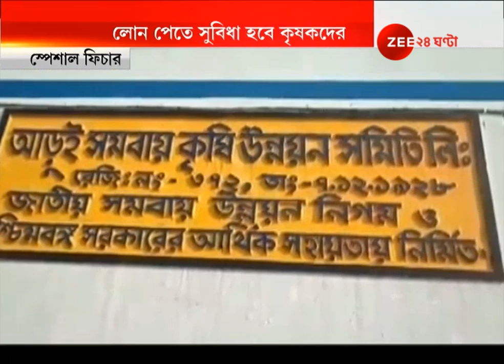Egiye Bangla: New csp counter at east Bardhaman 'samabay bank' by government initiative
সরকারি উদ্যোগে সমবায় ব্যাঙ্কে নতুন csp কাউন্টার পূর্ব বর্ধমানে , সুবিধা পাবে কৃষকরা